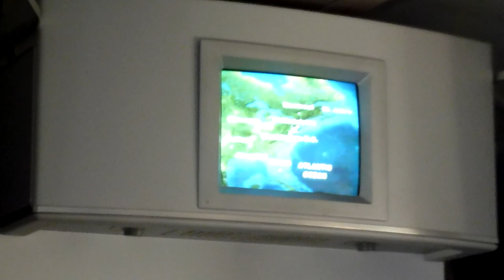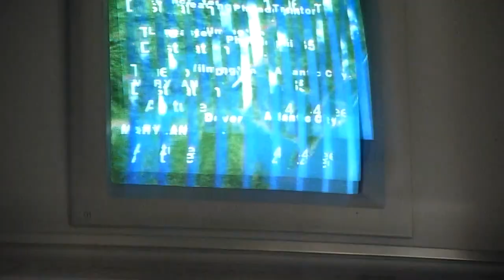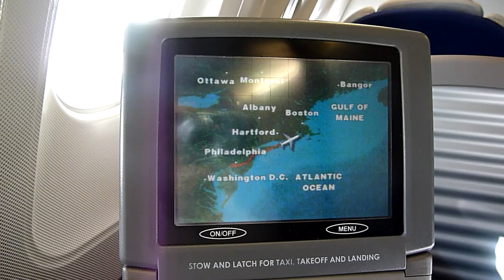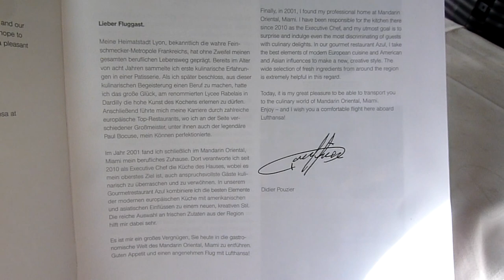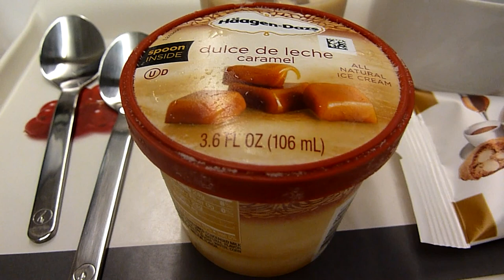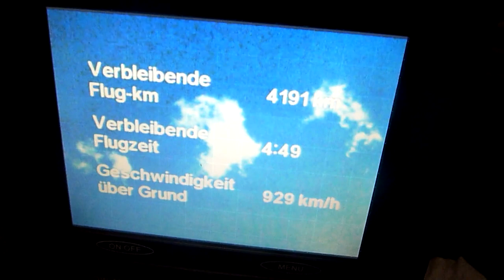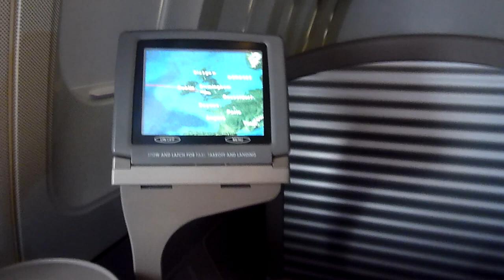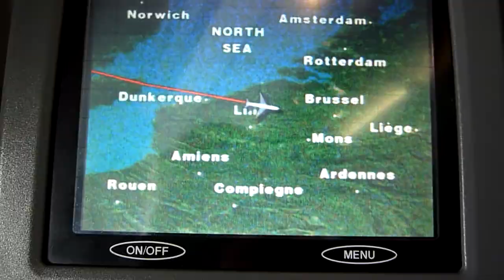LH427: Full flight - From the gate in Philadelphia to the final apron position in Frankfurt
Full flight movie of Lufthansa flight LH427 from Philadelphia to Frankfurt. Flight is operated by Airbus A340-300 registrated D-AIGM, named after the city of "Görtlitz". Golf Mike is equipped with three service classes, but Lufthansa only sells Business and Economy to/from Philadelphia, so some of the (frequent flyer) passengers had to sit in First Class :-) Video is taped from Seat 2A. I captured the departure procedure on the ground and departure from Philadelphia right over the Delaware river. See us flying towards the north and arriving in Germany with a nice flight path over Ireland, England and Belgium. As we approach Frankfurt we land parallel with Singapore Airline` s  A380 from New York JFK. We are landing  on the new northern runway and have a nice sight over the airport while descending. After landing we are taxiing to an apron position from where busses brought us to the airport building. Enjoy!